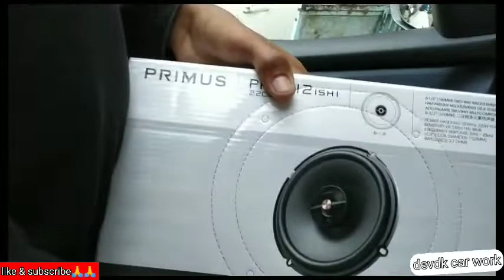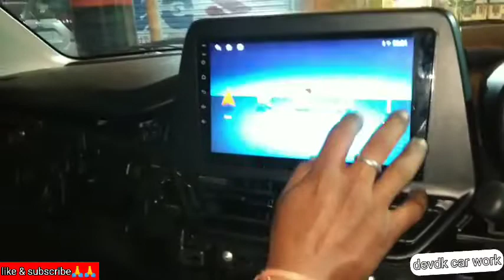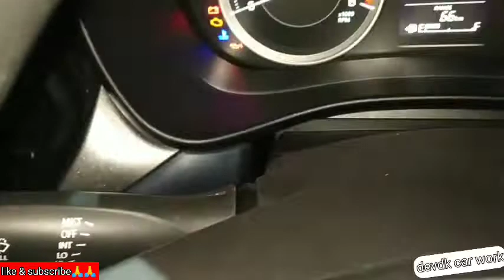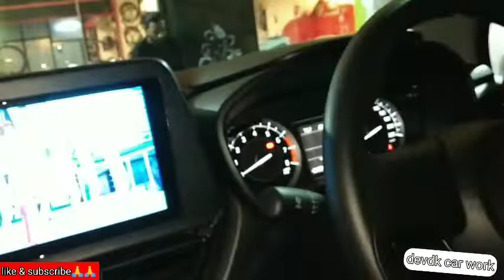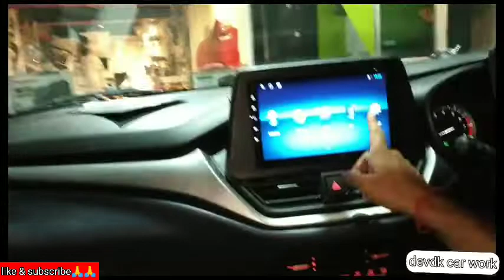nexa new Baleno basic || accessories installation || anroid player || Enfinity components speaker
2022 new baleno accessories
anroid player
enfinity components speaker